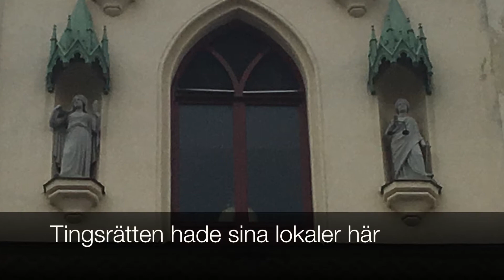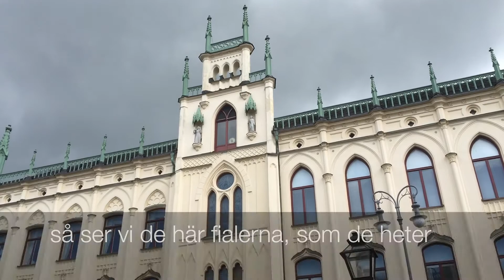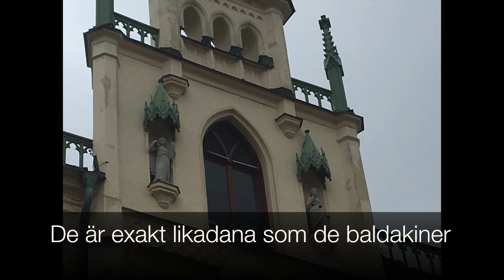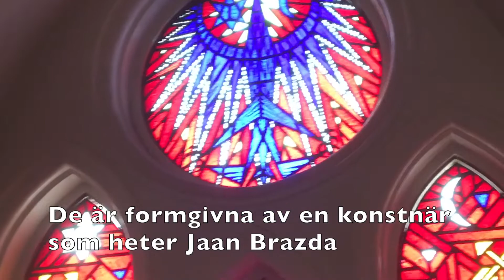Rådhuset Örebro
Örebro rådhus har byggnadsminnesförklarats. Byggnaden är unik i Sverige med sin genomarbetade arkitektur i nygotisk stil. Raoul Hjärtström, antikvarie på Länsstyrelsen, tar med oss på en rundtur och berättar om rådhusets historia.